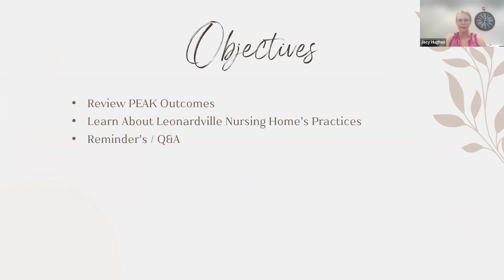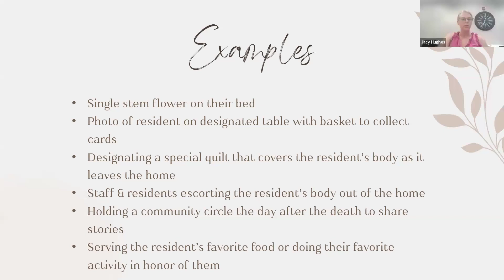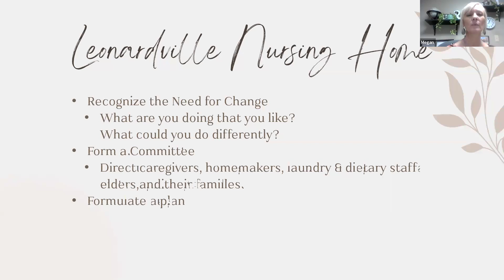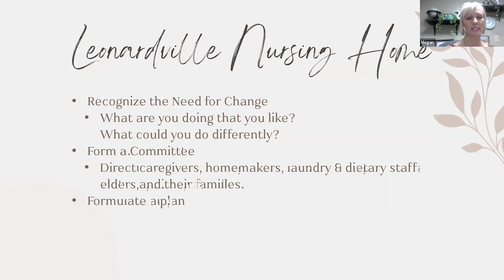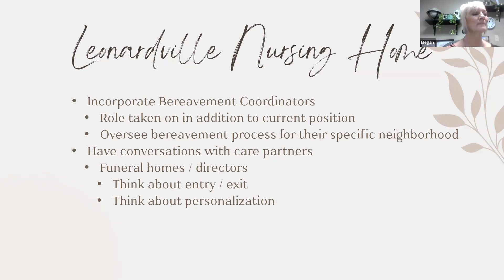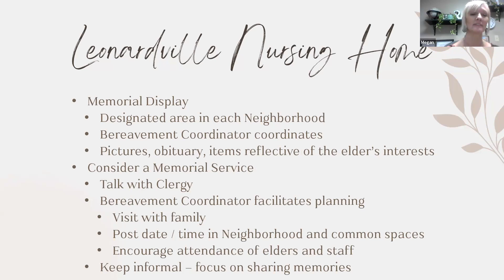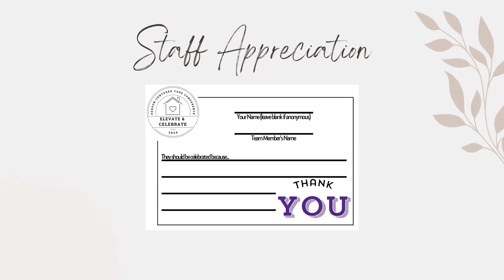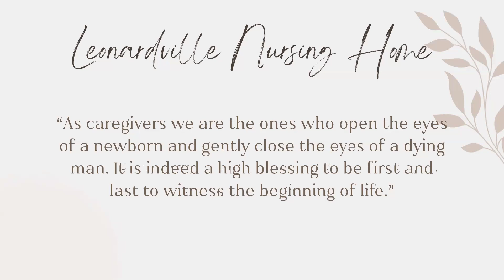Lunch and Learn: Supporting the Human Spirit - Honoring a Resident at Their Death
Center on Aging presentation with Program Coordinator, Jacy Hughes. September 19, 2024.